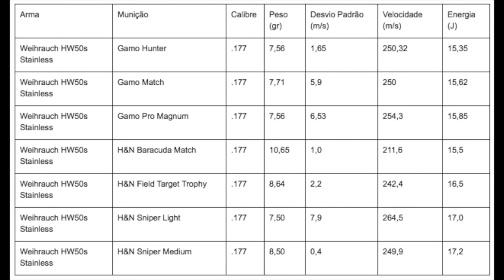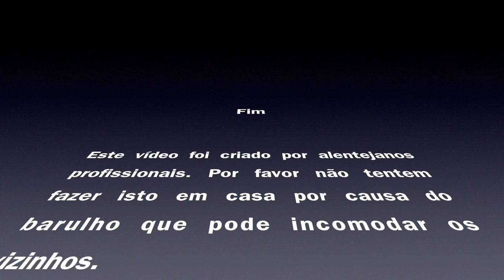Review - Weihrauch HW50s Stainless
Existe uma patilha de segurança "resetável" à venda no site da Airguns o Arizona.